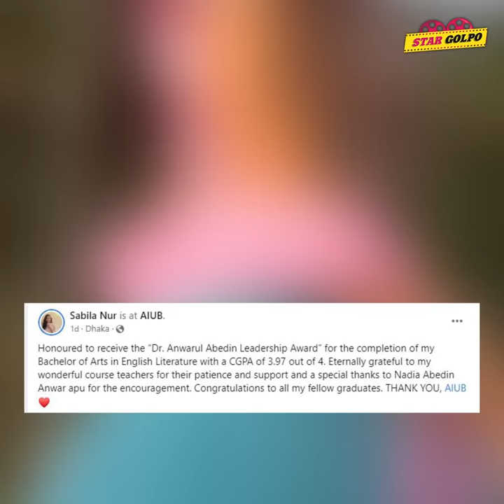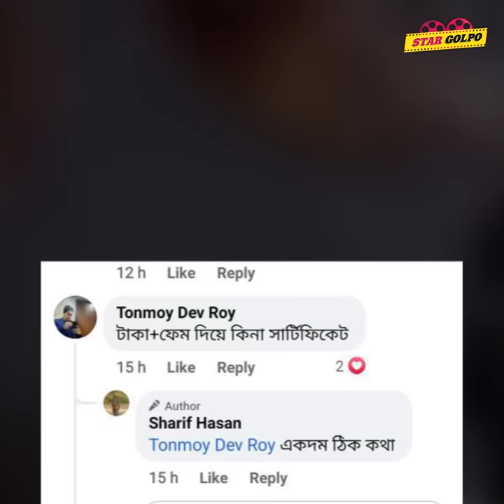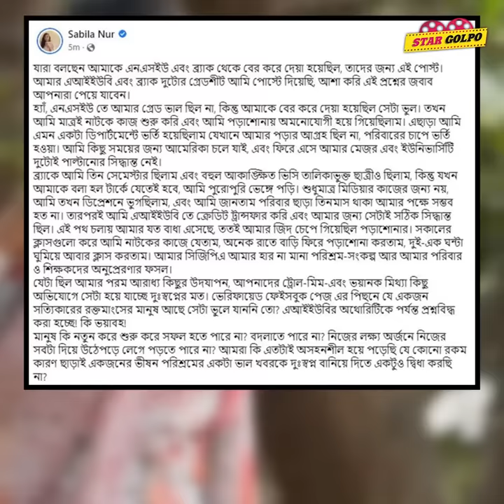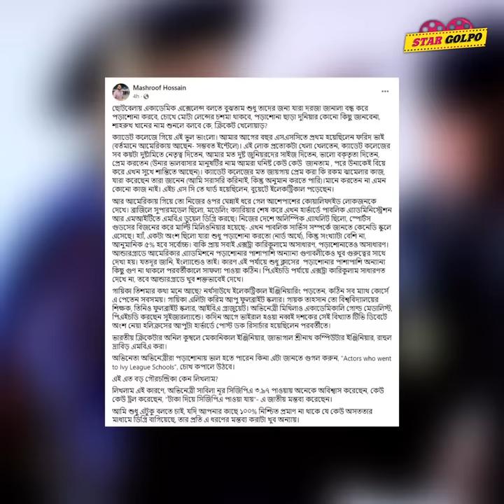টাকা দিয়ে CGPA কিনেছেন এই অভিযোগ নিয়ে মুখ খুললো Sabila Nur? Star Golpo